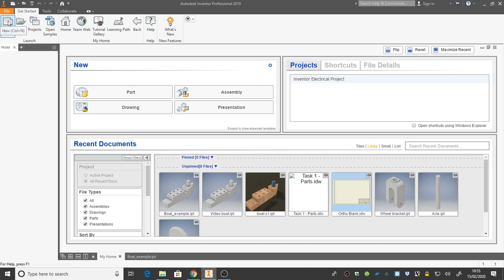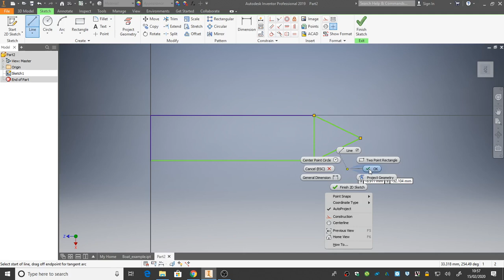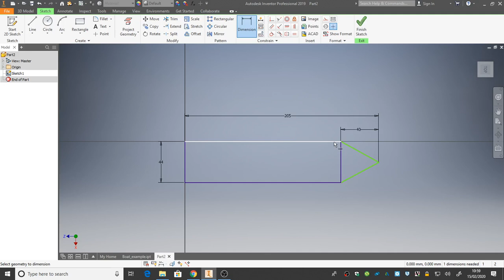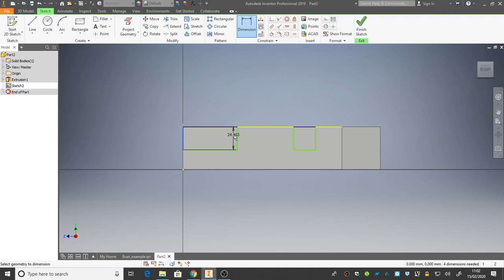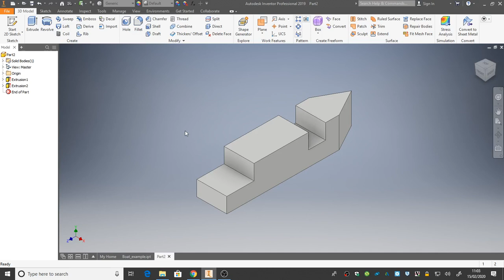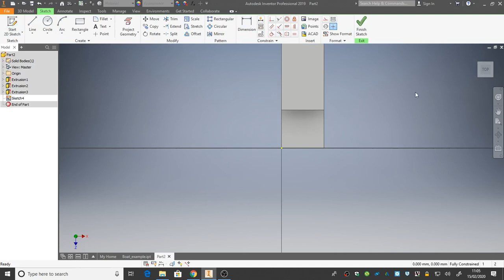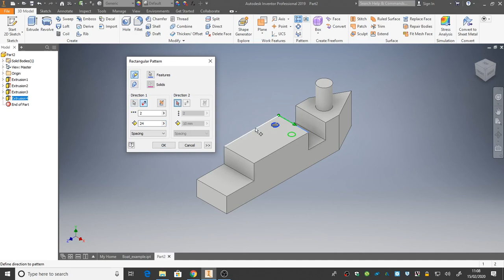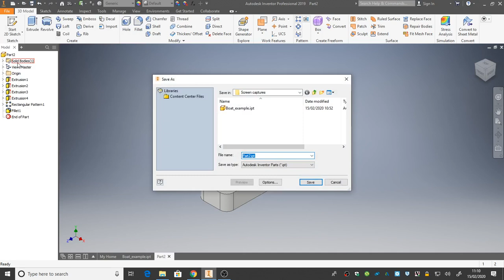Making a boat 1 - 3D modelling in Inventor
Autodesk Inventor video tutorial